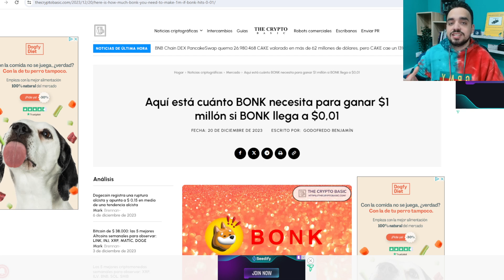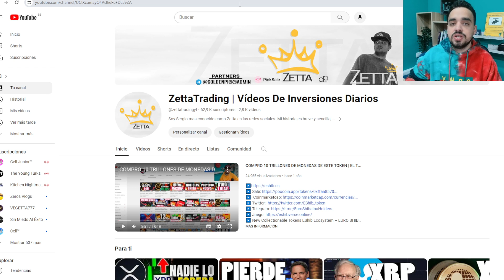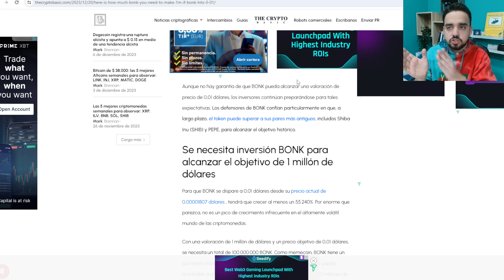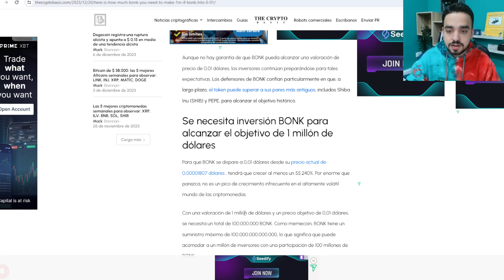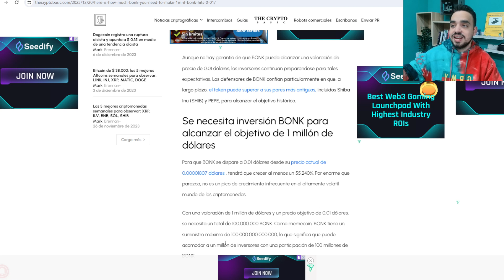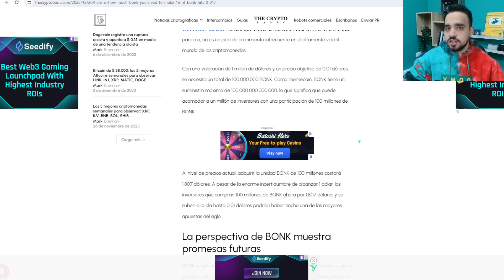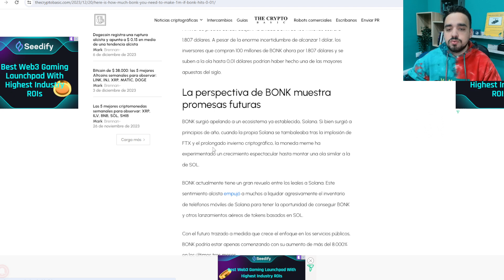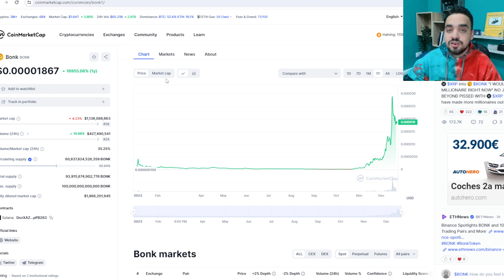ESTO NECESITAS PARA SER MILLONARIO CON BONK | LA NUEVA MEMECOIN | BONK A 0,01$ | VAYA LOCURA!